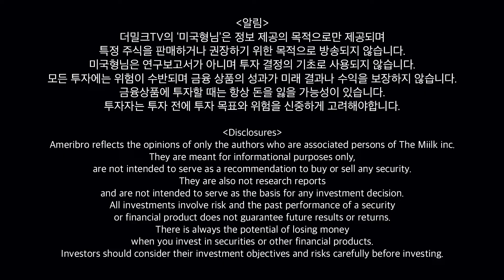성공 투자법 : 종목 고르기 전에 '철학'을 세워야 합니다.